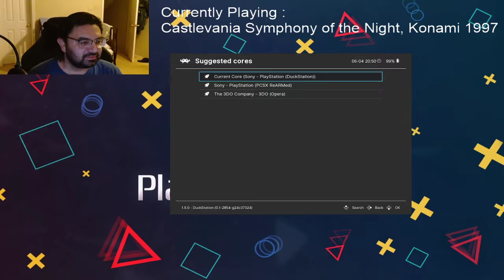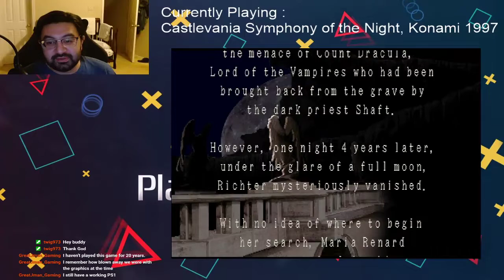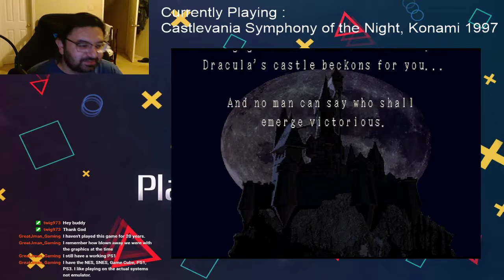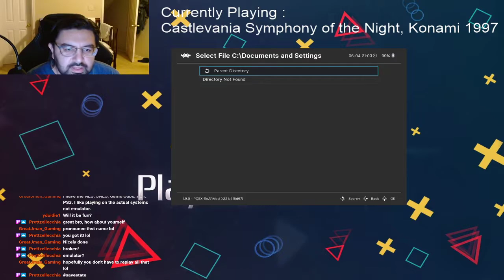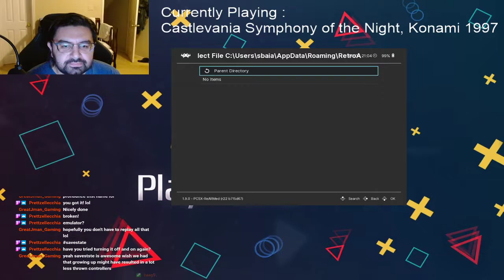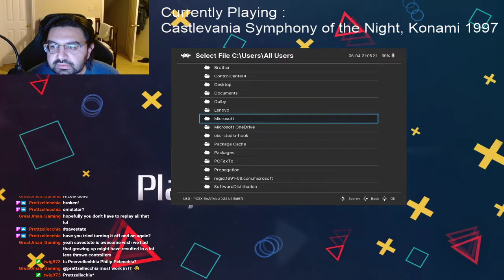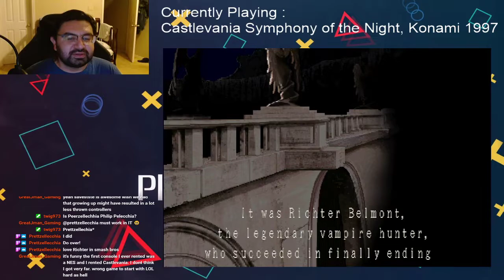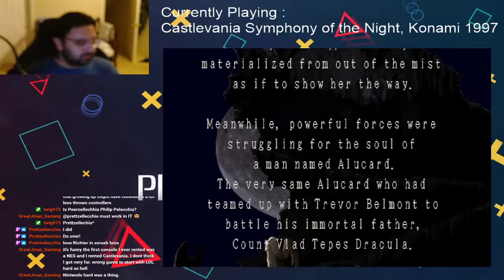Castlevania Symphony of the Night PSX Day 1 4.6.21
Castlevania Symphony of the Night is one of my favorite games of all time, and the urge to replay this masterpiece hit me the other day so I wanted to stream a playthrough. While I know of them, I don't know how to do the major glitches,  speedrun techniques, etc and it's been a while since I've played this so don't expect GDQ levels of performance hahaha

I did have some technical issues in the beginning with the game freezing, so it did take a few minutes to fix that.

Castlevania: Symphony of the Night is an action-adventure game developed and published by Konami in 1997 for the PlayStation. It was directed and produced by Toru Hagihara, with Koji Igarashi acting as assistant director. It is the sequel to Castlevania: Rondo of Blood, taking place four years later. It features Dracula's dhampir son Alucard as the protagonist, rising from his slumber to explore Dracula's castle which has re-appeared after Richter Belmont vanished. It marks a break from previous games in the series, re-introducing the exploration, non-linear level design and role-playing elements first experimented with in Simon's Quest.

Castlevania: Symphony of the Night begins during the ending of the previous game in the series, Castlevania: Rondo of Blood, where Richter Belmont (Kiyoyuki Yanada / Scott McCulloch; David Vincent) confronts and defeats Count Dracula (Norio Wakamoto / Michael G.; Patrick Seitz). Four years later, in 1796, Richter goes missing and Dracula's castle reappears. Alucard (Ryōtarō Okiayu / Robert Belgrade; Yuri Lowenthal) arrives at the castle to destroy it, meeting Maria Renard (Chisa Yokoyama / Kimberly Forsythe; Michelle Ruff), who once fought alongside Richter and is searching for him. Alucard meets Richter, who claims to be the new lord of the castle. Convinced that Richter is under somebody else's control, Maria urges Alucard not to hurt him and gives him the Holy Glasses, which allows him to see past illusions. In the castle's keep, Alucard confronts Richter and learns that he plans to resurrect Dracula so the two can fight for an eternity. During a fight, Alucard breaks the spell controlling Richter, and Dracula's servant Shaft (Dai Matsumoto / Jeff Manning; Tony Oliver) appears and tells them that Dracula will still be resurrected soon.

Alucard leaves Richter and Maria to confront Shaft, venturing into an upside-down duplicate of the castle to seek him out. Shaft reveals he planned to end the threat of the Belmont clan by controlling one of them and forcing the clan to fight one another. After defeating Shaft, Alucard faces his father, who vows to bring an end to humankind because Alucard's mother Lisa (Rika Fukami / Alison Lester; Jessica Straus) was executed as a witch. Alucard refuses to join his father in his revenge and he defeats him. Alucard tells Dracula that he has been thwarted many times because he lost the ability to love after Lisa's death, and that Lisa's final words were of eternal love for him and a plea not to hate or at least harm humanity. Before Dracula dies, he asks for Lisa's forgiveness and bids his son farewell.

After escaping the collapsing castle, Alucard rejoins Maria and Richter. Maria is relieved that he escaped while Richter blames himself as the reason for Alucard's fight with his father. Alucard tells Richter, "the only thing necessary for the triumph of evil is for good men to do nothing", (a quote attributed to Edmund Burke) and resolves to disappear from the world because of his cursed bloodline. Depending on how much of the castle the player has explored, Maria either chases Alucard in the hope of changing his mind, or resigns herself to Alucard's fate and leaves with Richter.